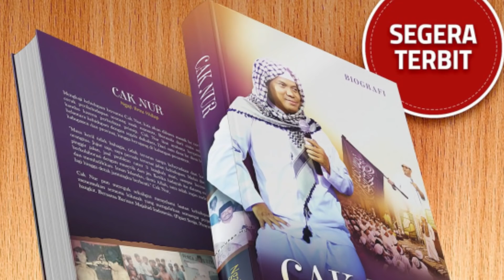BISNIS LAGI - POLITIK LAGI - BERJUANG LAGI - PESANTREN MASIH GRATIS -